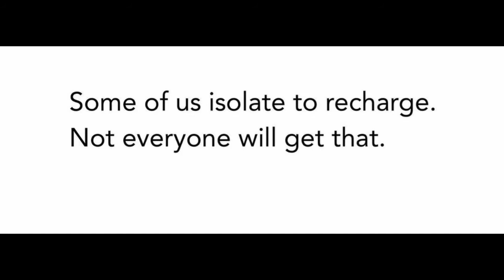The Most Beautiful & Relaxing Music (Piano)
Relax and enjoy even small things in life. Gratitude is a must in life.